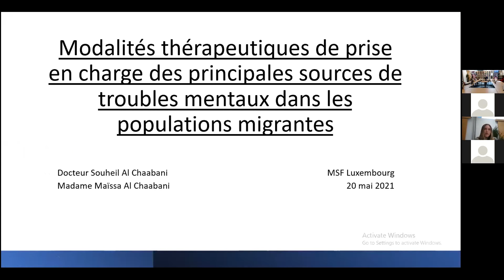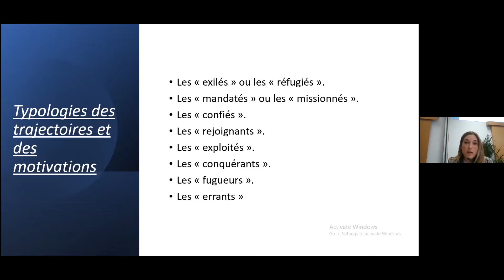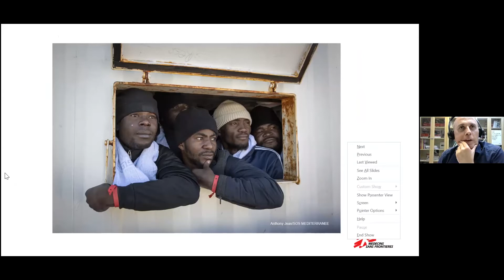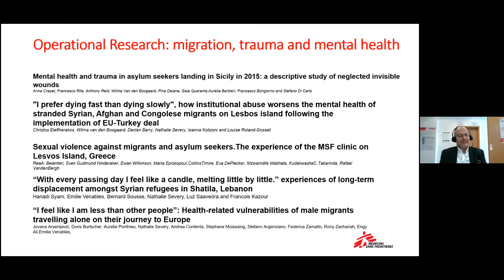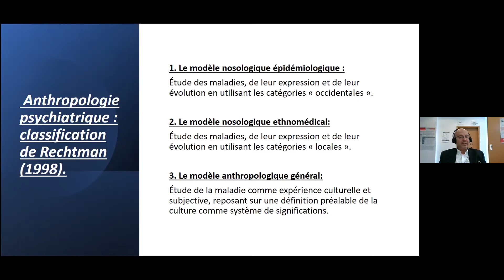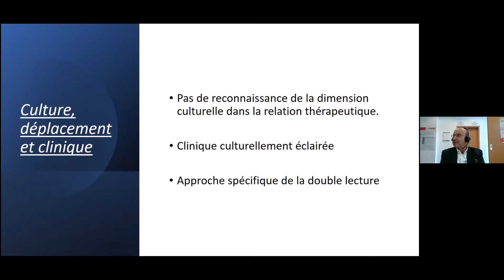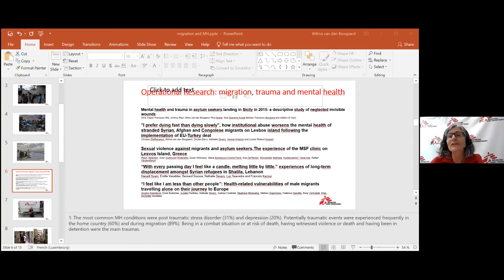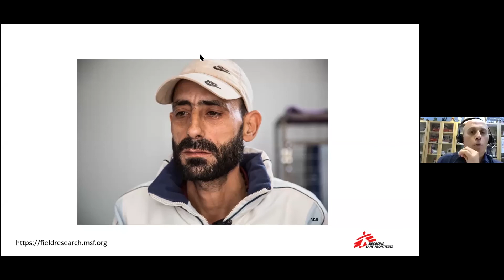Webinar : migration et sante mentale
Modalités thérapeutiques de prise en charge des principales sources de troubles mentaux dans les populations migrantes.

Au cours de ce webinar, vous en apprendrez plus sur :
* Les principales sources de désordre mental dans les populations migrantes et exilées
* Les motivations et les trajectoires de l’exil et du déplacement
* Les modalités de prise en charge, comme les situations transculturelles par exemple
* Le tout sera illustré par des exemples de prise en charge par MSF au travers de traumatismes sur les chemins et dans les pays transitoires.